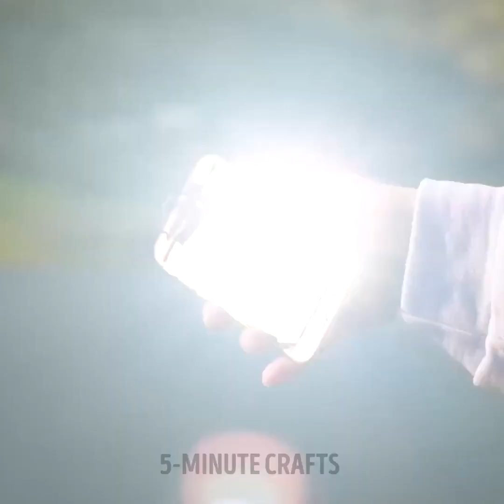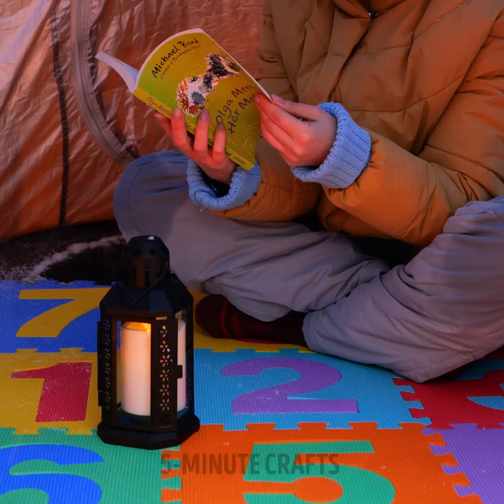EMERGENCY TIPS TO HELP YOU SURVIVE IN THE WILD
Timestamps:
0:08 Tape hack for hot cups
2:31 How to tart a fire
5:26 How to scare away a bear
8:09 Water filter
11:20 How to dry your shoes